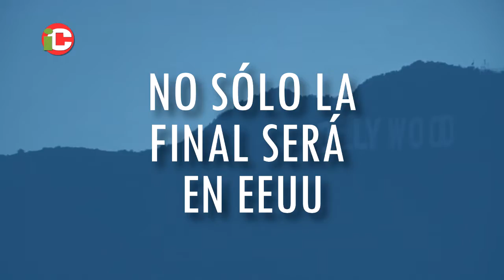EEUU toma ventaja para el Mundial en 2026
¿Una Copa del Mundo 40 años después para México?